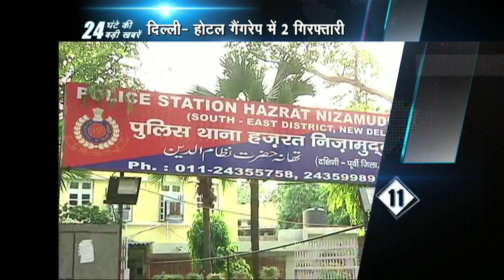Nurse gang-raped in a Delhi 5-star hotel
New Delhi: A 28-year-old nurse, who hailed from Tibet was allegedly gang-raped by two youths in a reputed five-star hotel in Hazrat Nizamuddin area of southeast Delhi, police said.
The two accused, identified as Neeraj and Rajan, in their early 20s, have been arrested